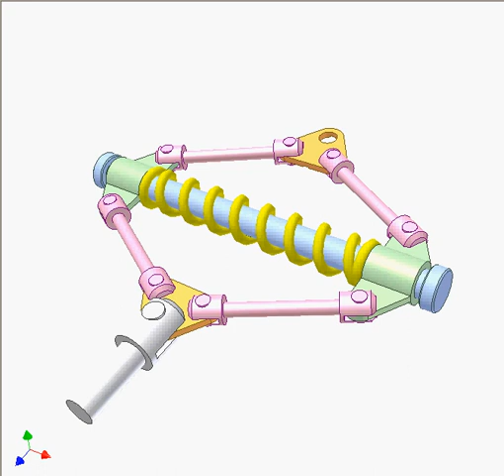Using compression spring to bear tension 2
Reason: the hooks of a extension spring are difficult for production and easy to be broken in operation.